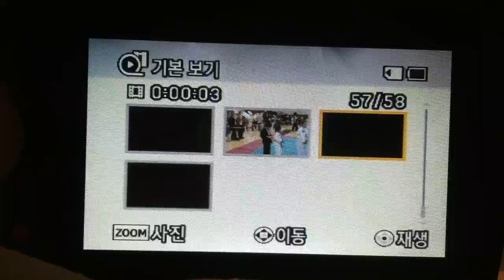태권도 시상식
시상식